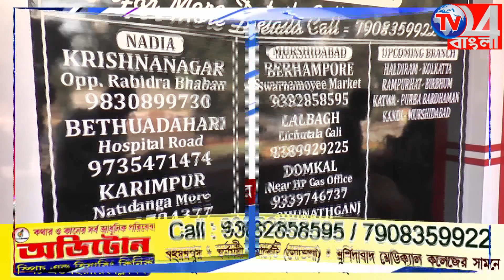মামির সিঁথিতে সিঁদুর দিল ভাগ্নি, নজরে দুনিয়া